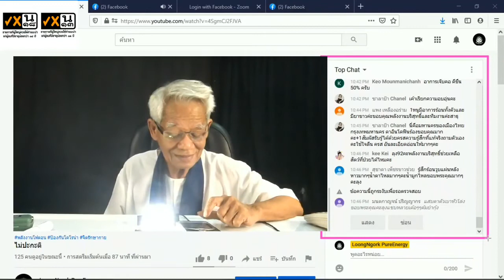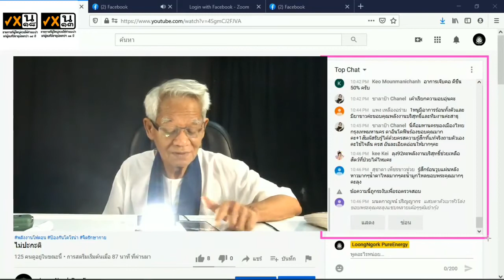รับได้บ้างไหม ?/ภาษาลุงหงอกกิ๊กก๊อก/ New knowledge in 21st century I LMElaw I 29ธค63 I 24Hrs